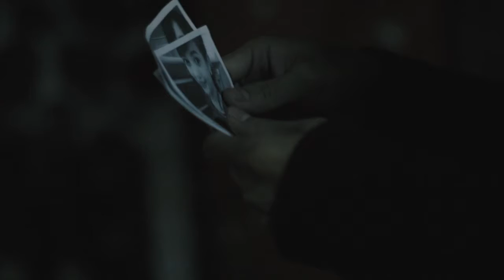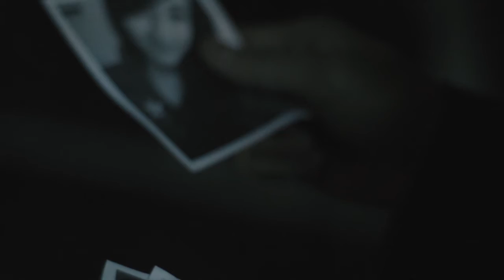James Junip - Photographs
Special thanks to Doni for creating this music video!

Directed By: Doni Irawan.
Cast: Doni Irawan; Nur Rahman; Vania Dewi;

@JamesJunip for more